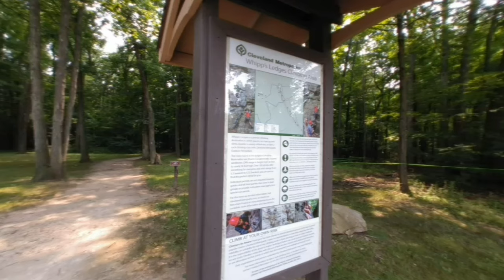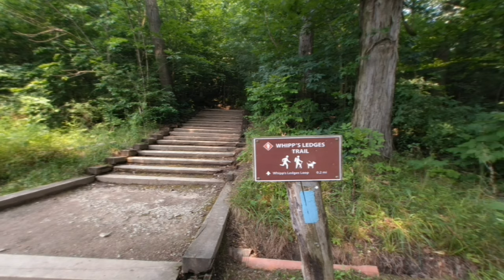VR180 3D 4K WHIPP'S LEDGES Hinckley, Ohio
Whipp's Ledges Loop Trail / Buckeye Trail / Hinckley Lake Dam. July, 2021. VR180 3D photos. Watch it on a VR180 headset including Sony PlayStation VR.